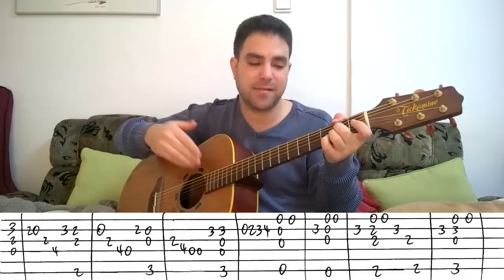Fingerstyle Tutorial: La Vie en Rose - Guitar Lesson w/ TAB